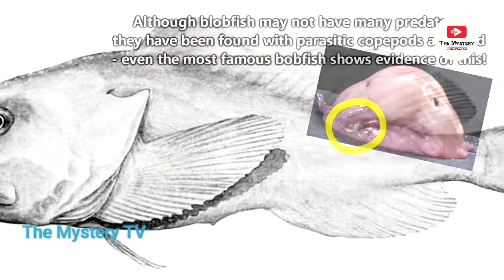समुद्र में पाए गये सबसे विचित्र जीव Samudra me paye Gaye Sabse Vichitra Jeev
समुद्र में पाए गये सबसे विचित्र जीव weirdest Ocean Creatures Hindi
JBL IN EAR headfone
Topic
1. Hatchet fish
2. Blob Fish
3. Bobbitt worm
4. Glaucus atlanticus.

Samudra ka anokha sansar , hume darane ke sath sath hairan bhi karta hai,hamari dharti ka lagbhag 3 chauthai hissa pani se ghira hai, iska matlab hai,ki bacha hua kebal ek hissa hi insanon aur janwaron ke rehene ke liye uplabdh hai, lekin iss ek hisse me v bahat kam jagah esi hai jo hamare rehne layak hai , lekin samudra ek ese dunia hai janha bahat kuch khoja jana abbhi baki hai.
Sochiye samudra ke gehraiyon me mahajood uss jagah ke bareme , jisse roshni chu tak nehi sakti lekin agar hum wanha jate hain to hume samudra ki un bhayankar aur andekhi jibon ka samna karna pad sakta hai, jinke bareme hum kalpan tak nehi kar sakte.
समुन्द्र की गहराई में पाए जाने वाले 6 बेहद अजीब और डरावने जीव | 6 Strange Deep Sea Creatures
Top 5 Mysterious Deep Sea Creatures In hindi | Ajeeb Duniya
5 सबसे रहस्यमय समुद्री जीव TOP 5 MYSTERIOUS SEA CREATURES (HINDI)
How Deep is The Ocean in Hindi | Ocean Creatures | Sea Monsters | Mariana Trench
5 Most Rare Animals In The World.[HINDI]
Biggest sea creature in the world in Hindi | Ocean Animals
Unsolved Mystery Of Sea in Hindi
Hindi |10 Amazing Transparent Animals In Hindi | JustGyan
समुन्द्र मे मिली इन 9 रहस्यमई चीजों की सच्चाई आपको चौंका देगी | 9 Strange Things Found in the Ocean
[हिन्दी] 10 Mysterious Deep Sea Creatures In Hindi | रहस्यमयी समुद्री जानवर | Sea Monsters
5 Unknown Creatures Found In India.[HINDI]
5 रहस्यमई जीव | Strange weird mysterious creatures and new species spotted | in hindi | unifacts
10 Amazing Sea Creatures You've Never Seen Before
समंदर की गहराई में दिखा एक खतरानक जीव | 5 mysterious sea creatures caught on camera
हिन्दी] 5 Mysterious Deep Sea Creatures In Hindi | रहस्यमयी समुद्री जानवर | Sea Monsters

Top 10 Most Dangerous Animals in Hindi | विश्व के 10 सबसे ख़तरनाक जानवरों के बारे में रोचक जानकारी

Dunia ke sabse bade jibit 10 janwar- Top 10 Biggest Animals In The World | शीर्ष 10 सबसे बड़ा जानवर